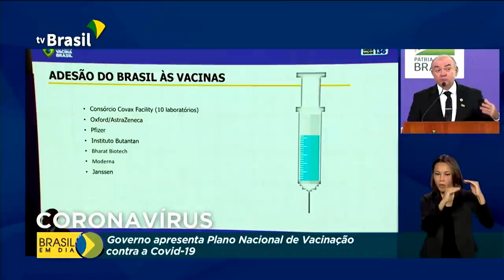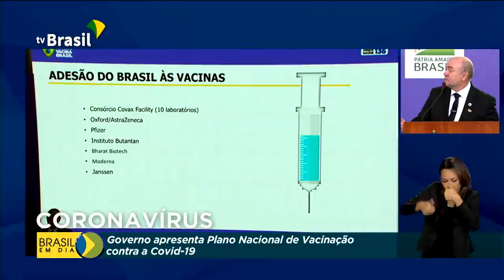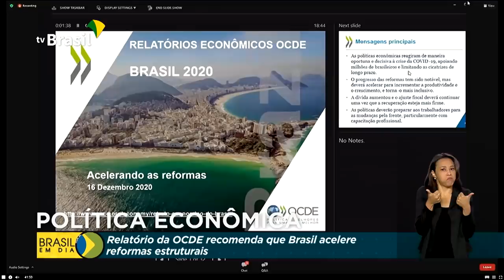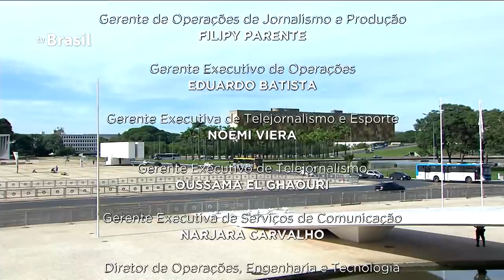Brasil em Dia - 17 de dezembro de 2020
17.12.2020 - Plano de vacinação contra a Covid deve imunizar primeiro idosos e profissionais de saúde; Anvisa recebe da Pfizer documentos da terceira fase de testes da vacina que já está sendo aplicada em alguns países; governo anuncia pavimentação na BR-367, entre Minas Gerais e Bahia.